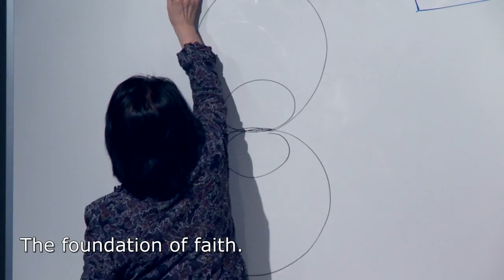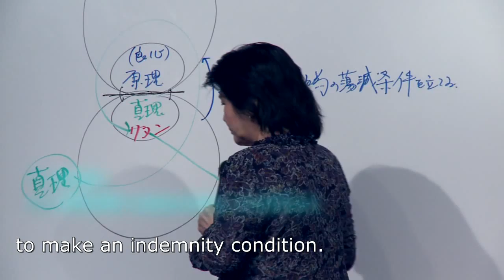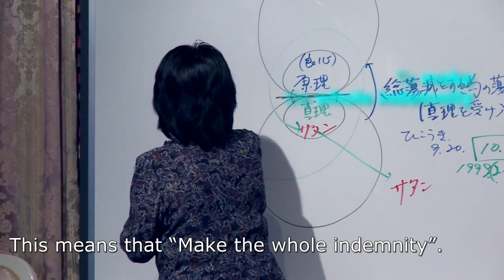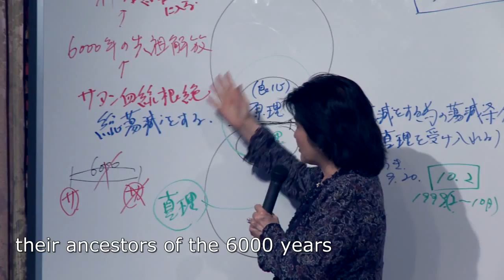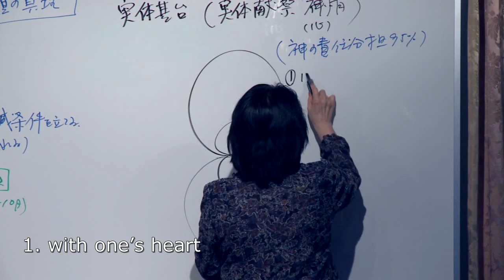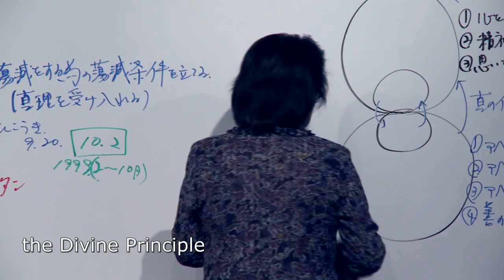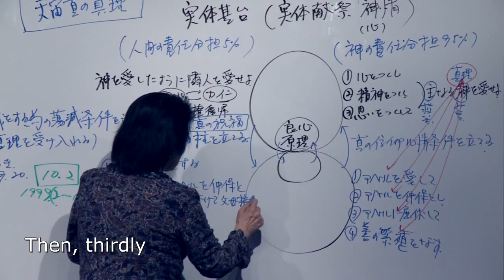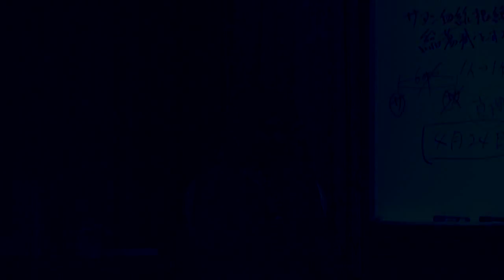The Word of Holy Tenet: Chapter 21 by Senyu Ryuka sama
The Word of Holy Tenet
Chapter 21
The Extermination of Satanic Blood Lineage by Cosmic Truth
(True Blessing)